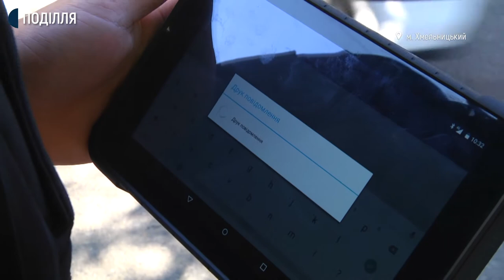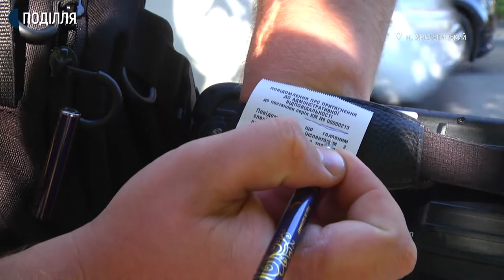90 повідомлень про порушення склали інспектори з паркування у Хмельницькому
90 повідомлень про порушення правил паркування склали інспектори з паркування від початку роботи інспекції 21 липня. 36 з них вже сплачено. Про це Суспільному розповів виконуючий обов’язки начальника управління транспорту та зв’язку Хмельницької міської ради Сергій Шепурев. За його словами, до 1 вересня протягом півтора місяця інспекція з паркування проводила лише роз’яснювальну роботу, далі почали складати адміністративні протоколи та виписувати штрафи.